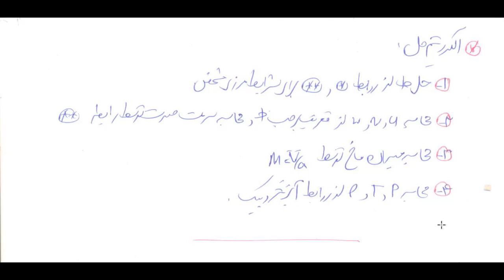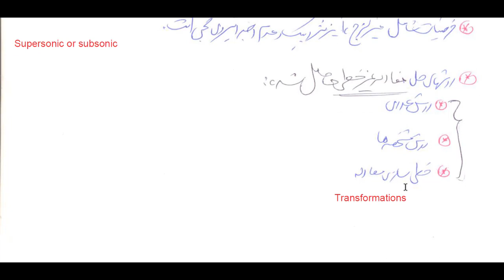بخش 1-8 شکل تراکم پذیر تابع پتانسیل